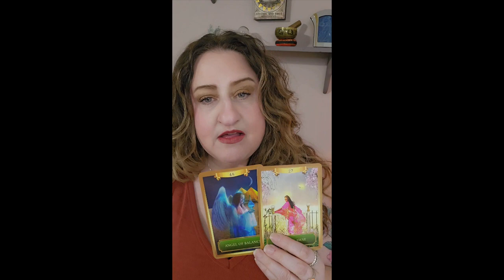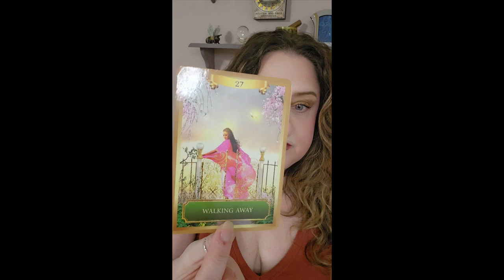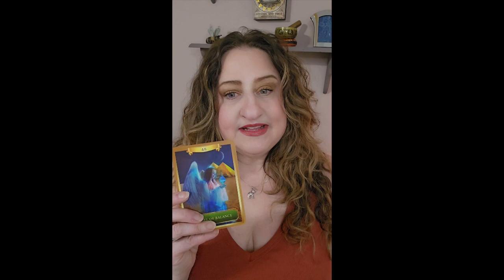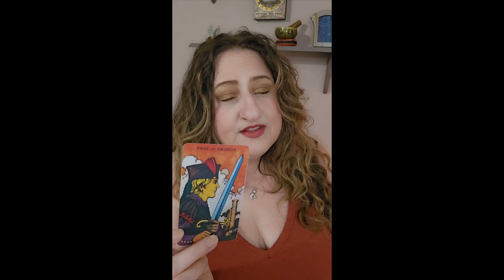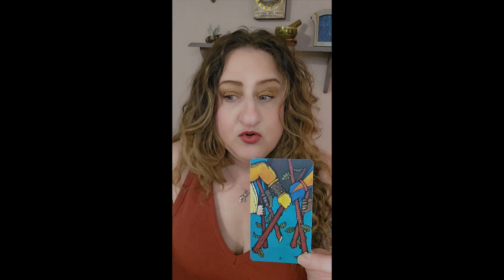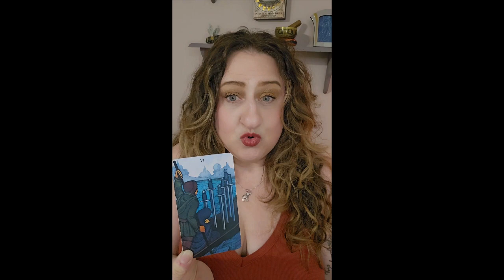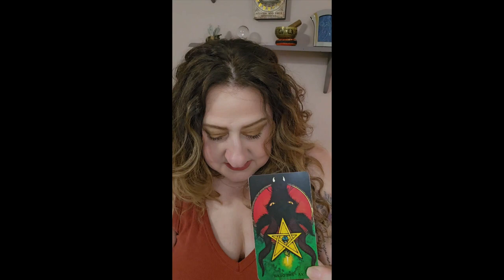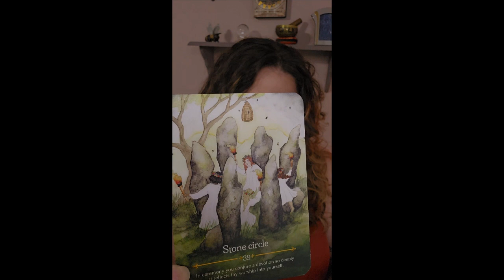Virgo - May 2024 - A BETTER 2nd HALF of the YEAR is AHEAD.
BOOK a PERSONAL READING:
$50.00 - For a Three Card, Clarified Reading